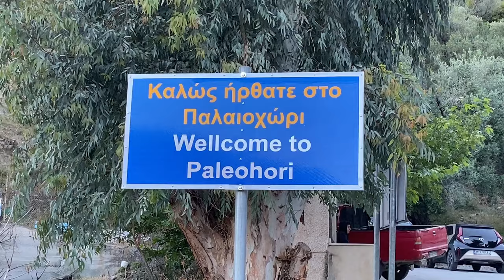Πανήγυρι και Παρέλαση Αλόγων: Η Μαγεία της Παναγιάς της Κρυφτής στο Παλαιοχώρι της Λέσβου 13/05/2024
Το Παλαιοχώρι της Λέσβου φιλοξενεί κάθε χρόνο ένα εντυπωσιακό πανηγύρι με παρέλαση αλόγων προς τιμήν της Παναγίας ης Κρυφτής. Η εκδήλωση αναδεικνύει την παράδοση και την κουλτούρα της περιοχής, συγκεντρώνοντας κοινό από όλη τη Λέσβο και πέραν.

Τα άλογα, διακοσμημένα με παραδοσιακά κοσμήματα και στολίδια, παρελαύνουν με υπερηφάνεια στα στενά δρομάκια του χωριού. Οι ιππείς, ντυμένοι με παραδοσιακές ενδυμασίες, φέρνουν την αίγλη της παραδοσιακής ιππασίας στο προσκήνιο, ενώ η μουσική και οι παραδοσιακοί χοροί δημιουργούν μια ατμόσφαιρα γεμάτη ενθουσιασμό και γιορτή.

Το πανήγυρι και η παρέλαση αλόγων στο Παλαιοχώρι της Λέσβου αποτελούν μια μοναδική ευκαιρία για τους επισκέπτες να ενταχθούν στην τοπική κοινότητα και να ανακαλύψουν την ομορφιά και την παράδοση του τόπου. Είναι μια εμπειρία που συνδυάζει την ιστορία και την κουλτούρα με την ζωντανή γιορτή, δημιουργώντας αξέχαστες αναμνήσεις για όσους συμμετέχουν.

Σε αυτό το βίντεο θα παρακολουθήσουμε το Πανηγύρι στο Παλαιοχώρι Λέσβου Παναγιά η κρυφτή που έγινε στης 13/05/2024.